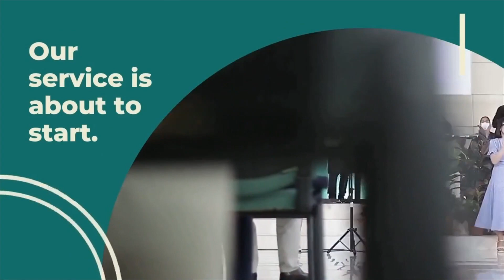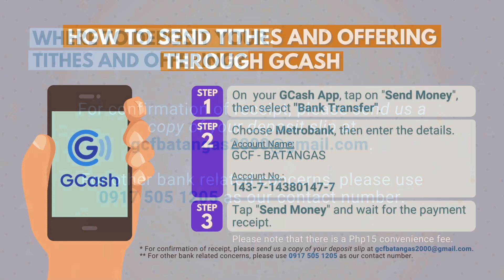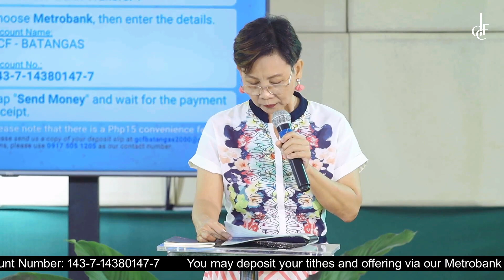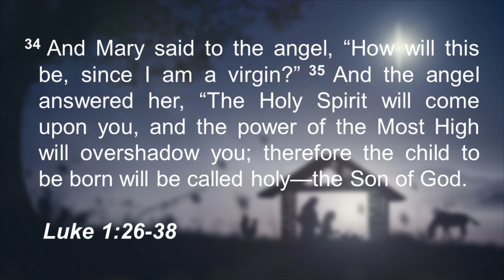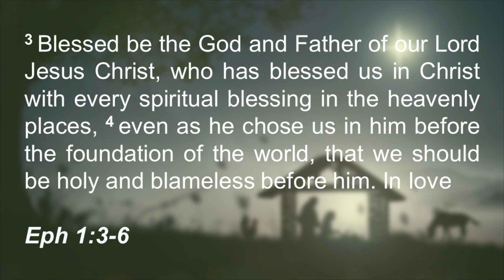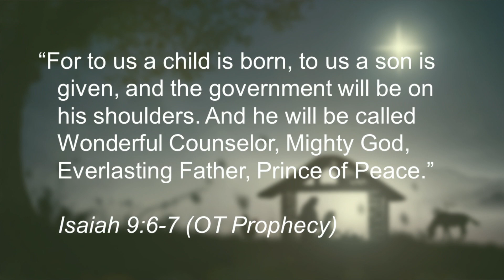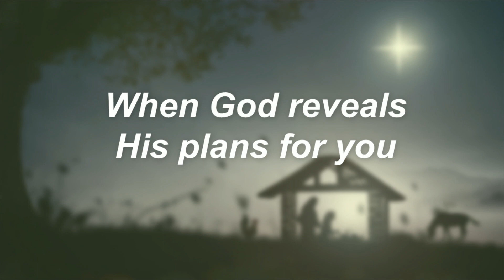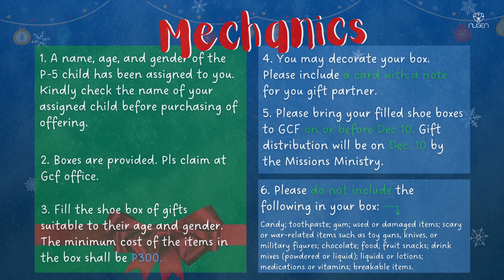The Message of Christmas | December 18, 2022 | Online Sunday Service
Happy Sunday!

You are invited to join us in our Online Worship Service today at 9:45AM.

Today, P. Hizon Cua will preach about The Message of Christmas from the Book of Luke.

We would like to journey with you in prayer! If you have any prayer requests or praise items, don't hesitate to leave a message in the comments section or message us privately via our Facebook Page.